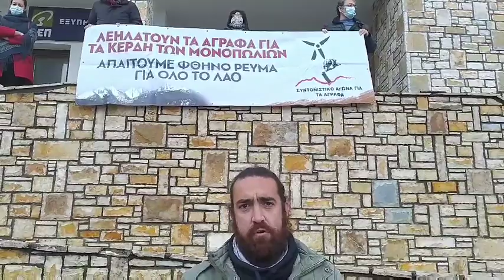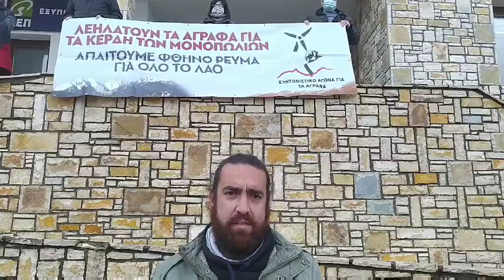ΣΥΜΒΟΛΙΚΗ ΔΙΑΜΑΡΤΥΡΙΑ ΤΟΥ ΣΥΝΤΟΝΙΣΤΙΚΟΥ ΑΓΩΝΑ ΓΙΑ ΤΑ ΑΓΡΑΦΑ